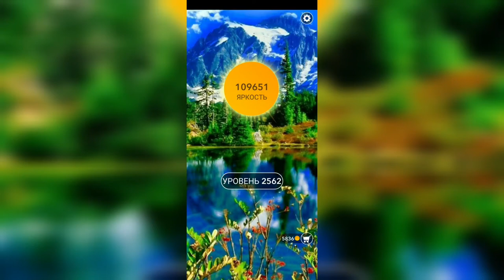Word / Слово Крест: Поиск русского кроссворда / Уровень 2562